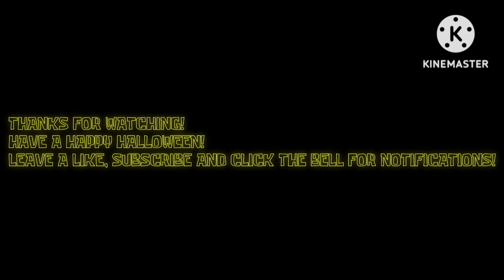Tak 2: The Staff Of Dreams Gameplay Premiere Part 2!